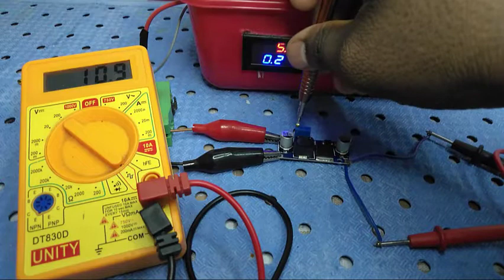how to step up voltage| step up dc voltage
Hello friends,
how to step up voltage| How to step up dc-dc voltage| how to step up voltage using boost converter
In this video I talked about, how to use boost converter to step up the supply voltage at the output. you can improve your knowledge through this video.